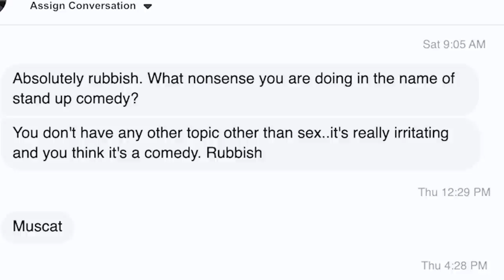Reading my hate mail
Not sure if I should end up making this a series, but if you come for me on the internet I will use it as content 😂 Enjoy!

Also I haven't responded yet... should I? And what should I write back? 🍷

Catch me on tour this September - November in Europe and Australia!

And for all events/tours coming up in 2021/2022 sign up to my mailing list to hear if I'll be coming to a city near you!